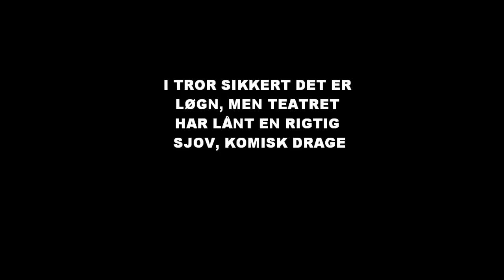Mulan the musical,Nørregade Teatret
Nørregade Teatret i Maribo, har nogle børne og ungdomshold til og spille teater med, for første gang har teatret Skandinavisk premiere på Mulan. vi spiller i april 2011. kig nærmer på nørregadeteatret.dk.